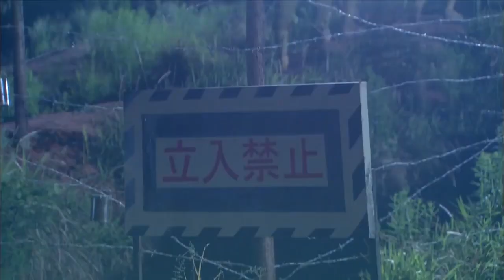日軍狙擊手設伏，怎料功夫小子留有一手，當場反殺 ⚔️ 抗日